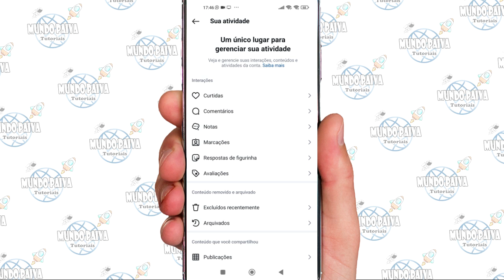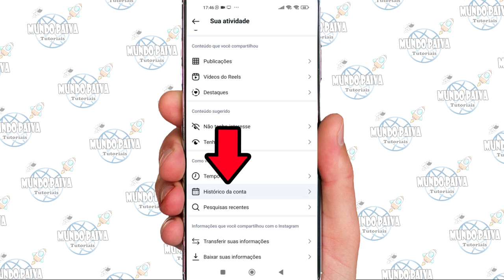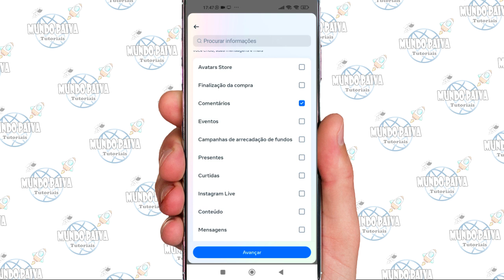VER HISTÓRICO OU BAIXAR INFORMAÇÕES DA CONTA NO INSTAGRAM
Vídeo Tutorial de hoje explico o passo a passo atualizado de como ver o seu histórico ou baixar suas informações da sua conta do instagram.

Neste Vídeo:
Ver histórico instagram